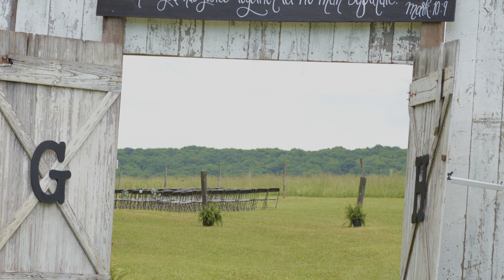Wedding Trailer (Gavin & Hannah)